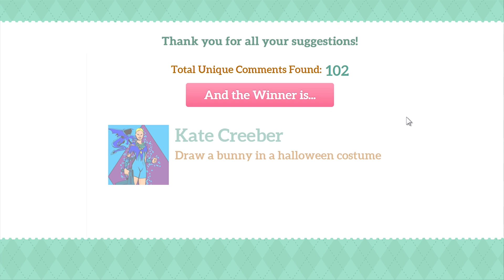Kiki's Delivery Service - Halloween Drawing Tutorial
Enjoy a Studio Ghibli drawing tutorial, featuring Kiki's Delivery Service, as suggested by Amanda Liu.

Thank you everyone for the fantastic suggestions you made on the special edition 'You Choose' video. We picked a random suggestion using our custom online script, which you can play with here:

Difficulty: HARD

Bunny+Me Show is all about easy drawing tutorials. Fun for kids, and adults of all ages. Featuring a super cute bunny host, Mayfair the talking rabbit will guide you through some kawaii drawing tutorials. With art tutorials about cute animals, chibi character art, and all your favourite Disney, Pixar and game characters, art has never been so easy to learn. Come join me on my super cute drawing adventure!

~ Background Music ~